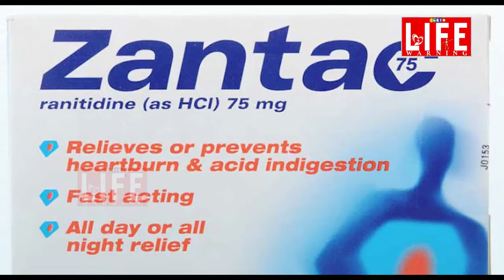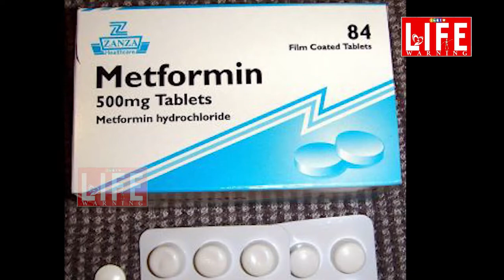షుగర్ జబ్బు మాత్రల్లో క్యాన్సర్ కెమికల్స్ ఉన్నాయా ..? - LIFE WARNING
మెట్ ఫార్మిన్ క్యాన్సర్ కారకమా..?
షుగర్ జబ్బుకి వాడే ‘మెట్ఫార్మిన్’ ఔషధంలో కొన్ని కేన్సర్ కారక రసాయన మలినాలు ఉన్నట్లు అనుమానంగా ఉందని, వీటి వల్ల కేన్సర్ వచ్చే ప్రమాదం ఉన్నందున ఈ విషయంలో తగిన పరీక్షలు చేపట్టినట్లు అమెరికా ఔషధ నియంత్రణ సంస్థ (యూఎస్ఎఫ్డీఏ) ఇటీవల ప్రకటించింది. ఇది పెనుసంచలనం సృష్టించింది. కొద్దికాలం క్రితం ఇదే ఔషధ నియంత్రణ సంస్థ ర్యానిటిడిన్ ఔషధంలో ఎన్డీఎంఏ (ఎన్-నైట్రోసోడిమెథైలమైన్) అనే కేన్సర్ కారక మలినాలు ఉన్నట్లు ప్రకటించటం, ఫలితంగా పలు ఔషధ సంస్థలు మార్కెట్లో ఉన్న ర్యానిటిడిన్ ఔషధాన్ని వెనక్కి తీసుకోవటం, తయారీని నిలుపు చేయటం తెలిసిందే.
ప్రపంచవ్యాప్తంగా టైప్-2 మధుమేహ వ్యాధిగ్రస్తుల సంఖ్య కోట్లలో ఉంటుంది. మనదేశంలో లెక్కలేనంతమంది దీంతో బాధపడుతున్నారు. ఈ వ్యాధికి ప్రాథమిక ఔషధంగా ‘మెట్ఫార్మిన్’ ఉంది. తాజాగా ‘గ్లిప్టిన్’ వంటి అధునాతన ఔషధాలు వచ్చినప్పటికీ, ఇప్పటికీ ఎక్కువమంది వినియోగించేది మెట్ఫార్మిన్ ఔషధమే. పైగా కాంబినేషన్ ఔషధాల్లోనూ ఇది తప్పనిసరి. దాదాపు 70 నుంచి 80 శాతం మంది మధుమేహ వ్యాధిగ్రస్తులు వినియోగించే ఔషధాల్లో మెట్ఫార్మిన్ తప్పనిసరిగా ఉంటుంది. అందువల్ల దీనిపై యూఎస్ఎఫ్డీఏ వ్యక్తం చేసిన అనుమానాలు వివిధ వర్గాల్లో చర్చనీయాశంగా మారాయి. ప్రస్తుతానికి అనుమానాలే కాబట్టి ఇప్పటికిప్పుడు మెట్ఫార్మిన్ ఔషధ వినియోగాన్ని బాధితులు నిలుపు చేయాల్సిన పనిలేదని యూకేలోని వైద్యులు తమవద్దకు వచ్చే బాధితులకు స్పష్టం చేస్తున్నారు